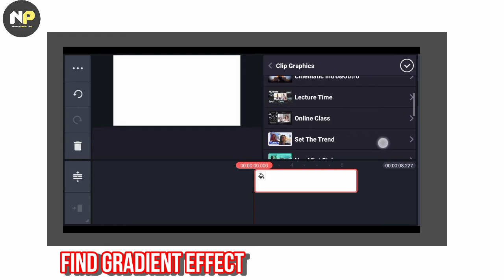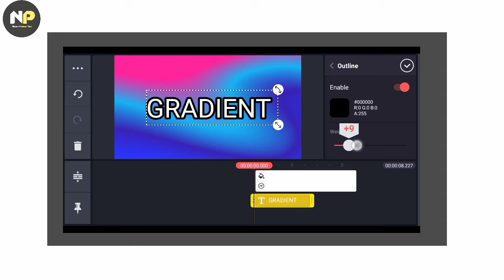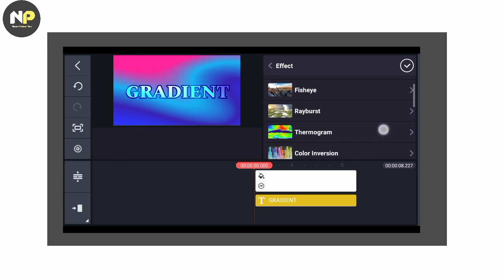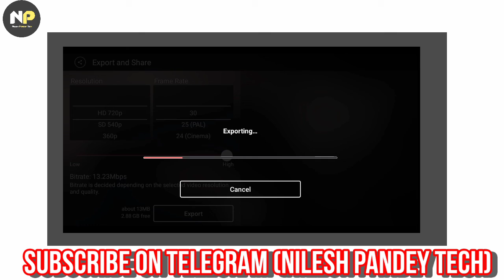How To Make Gradient Text Animation In Kinemaster l kinemaster video Editing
Nilesh Pandey Tech